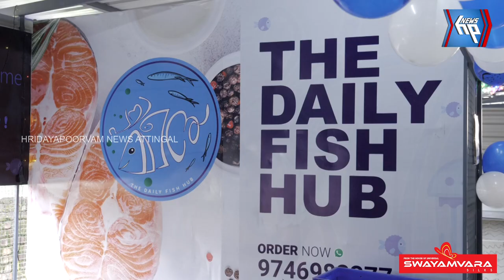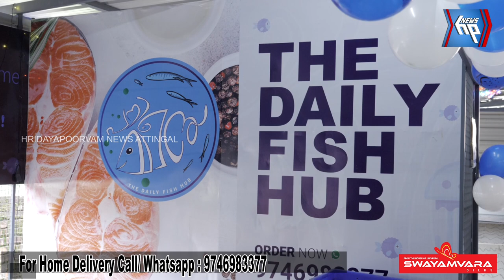ഫ്രഷായ 'പച്ചമീൻ'; ഇനി ചാത്തൻപാറയിൽ